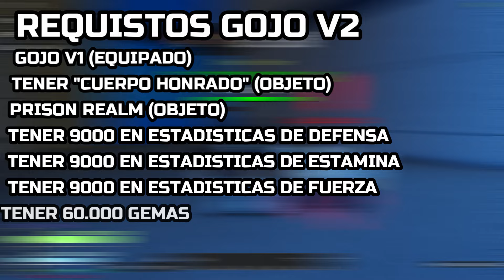[AOPG]🧙‍♂️ GOJO V2 + COMO CONSEGUIRLO Y SHOWCASE En A One Piece Game (Roblox Español)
Hola chicos espero disfruten este video de como conseguir le nuevo estilo de soporte de gojo v2, veremos todos sus ataques y movimienstos y le sacaremos el maximo provecho posible.

Me he equivocado el mejor para sacarle el buff no es Sukuna , es mejor el electro v2 con el modo Sulong (una disculpa)